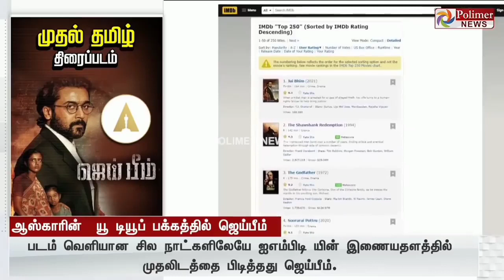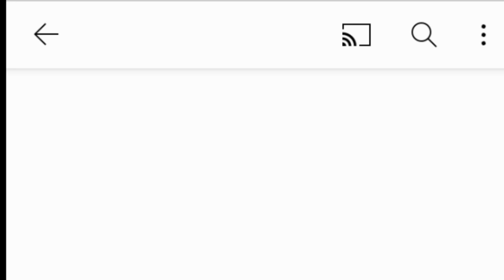Jaibhim Oscar Thuglife IMdb kid wasted troll |boomer kid troll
Jai bhim Oscar Thuglife IMdb kid wasted troll boomer kid troll